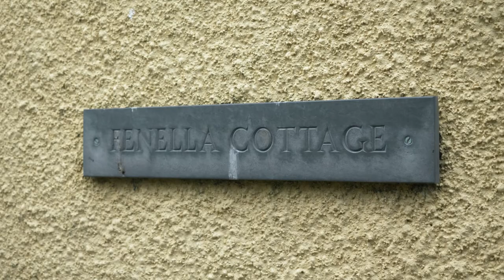The Ghost of Fenella Cottage, Peel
The ghost of a drowned women has been known to make its terrifying appearance in a house on Orry Lane, Peel.
Stewart Bennett here explains the story, as well as something of alternative stories, both concerning ghosts known here at Fenella Cottage.